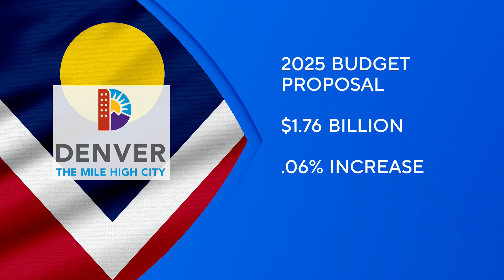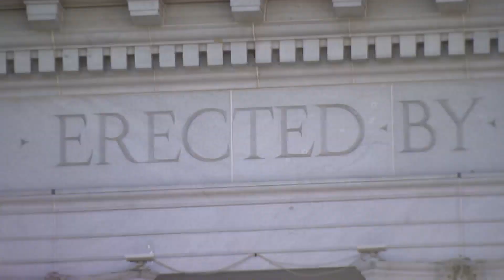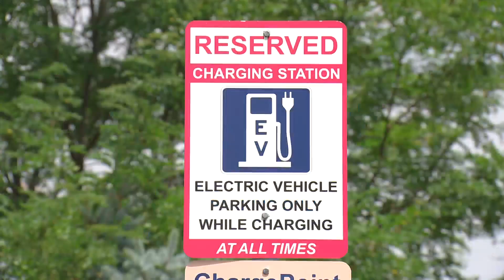Denver's mayor suggests next year's city budget will be a little tighter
Denver's mayor suggests next year's city budget will be a little tighter after he submitted his budget proposal.